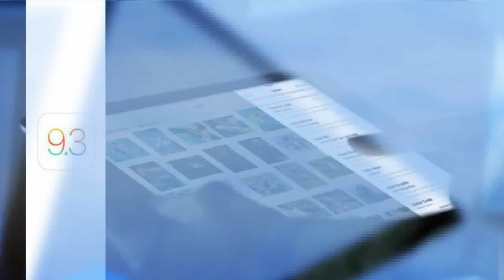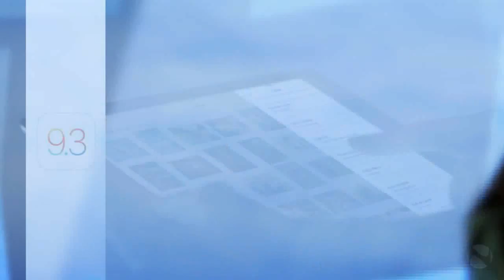Tech_Prophecy Daily 19-07-2016 | Pokemon GO, Samsung VR 'Odyssey' And More